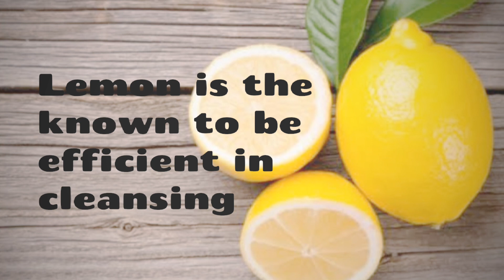Super fast motion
mango and lemon 🍋 dietary fiber and efficient cleansing juice